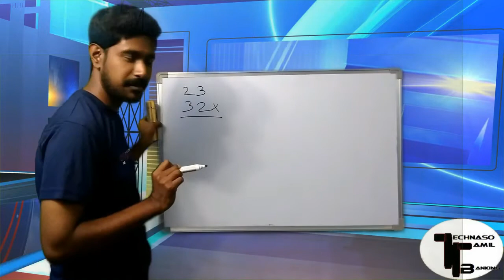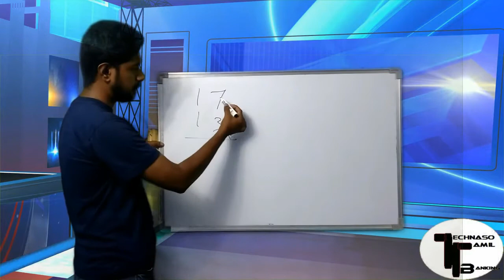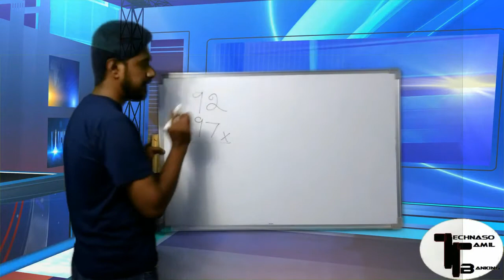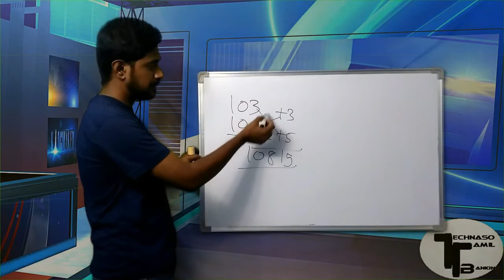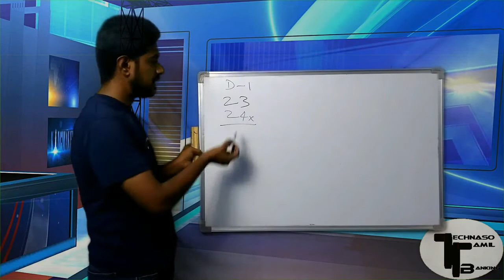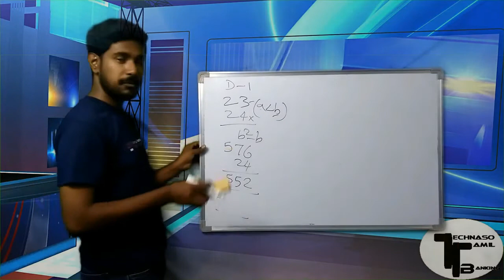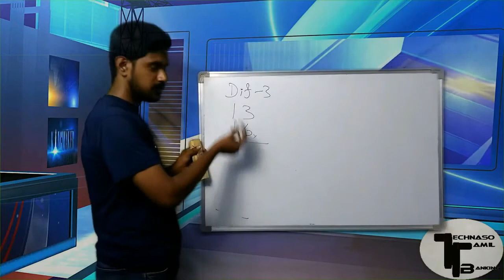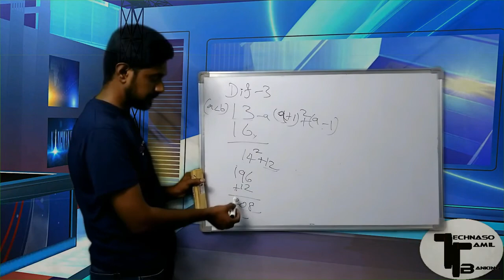QUANTITATIVE APTITUDE SHORT CUT PART1 IN TAMIL TECHNASO TAMIL BANKING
IT'S CONTAINING 3 PARTS
FOR FULL CLEAR WATCH ALL PARTS PLAYLIST LINK IN BELOW